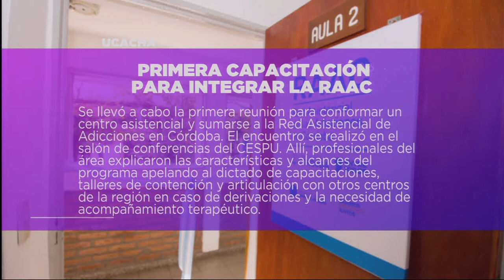LA REGIÓN 21-05